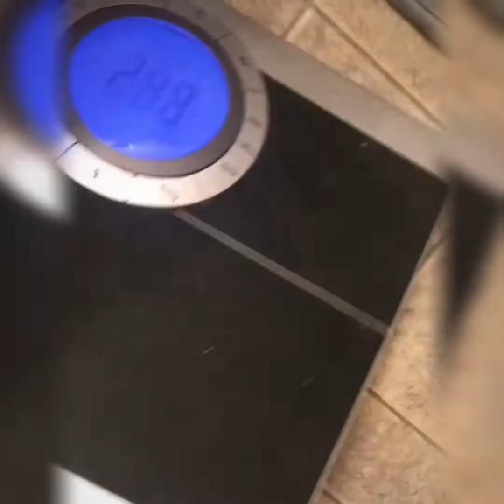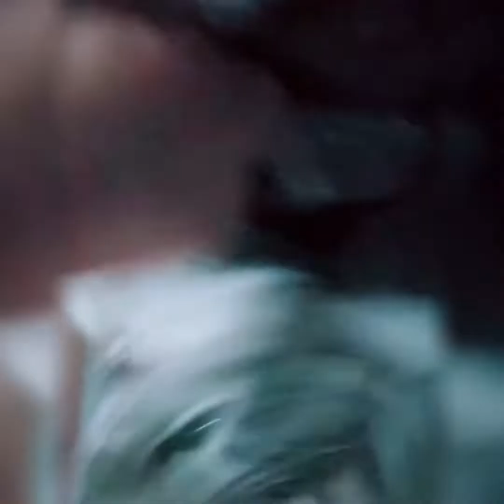Try Not To Laugh Animals | Funniest cats in 2020 | Part 1 | TikTok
The very best and funniest cat videos ever!
 Get ready to wipe your laughing tears because this is so super hilarious! Cats just never fail to amuse us and make us laugh!
 The hardest try not to laugh challenge ever!
 Just look at all these cats and kittens how they fail, behave, meow, spin, beg... So ridiculous, funny and cute! What is your favorite clip?